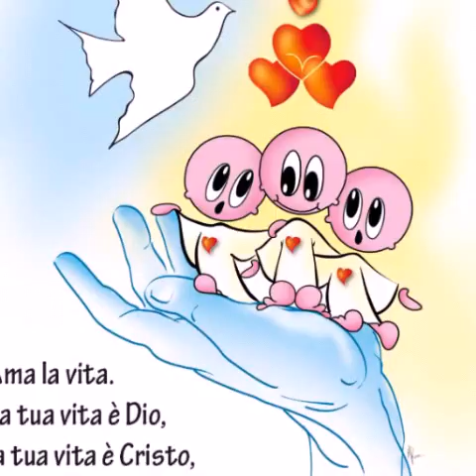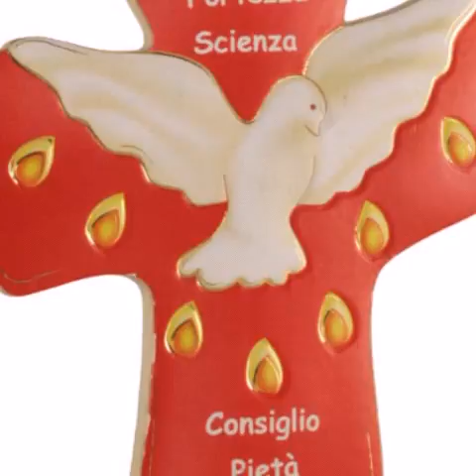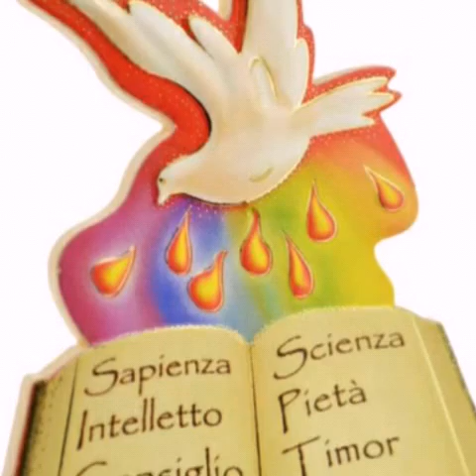SPIRITO DI DIO Rns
Video realizzato da Giganti marco